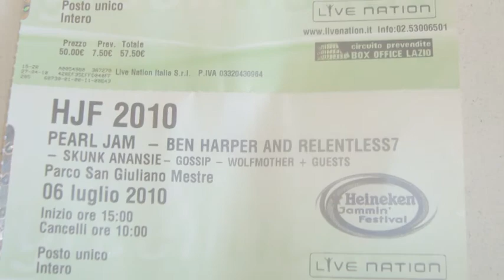Even Flow- Pearl Jam-